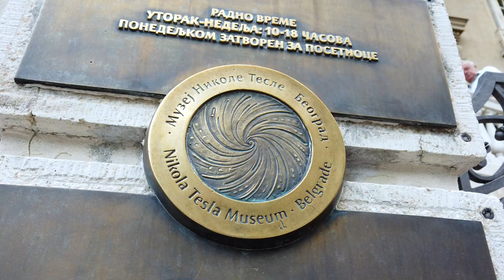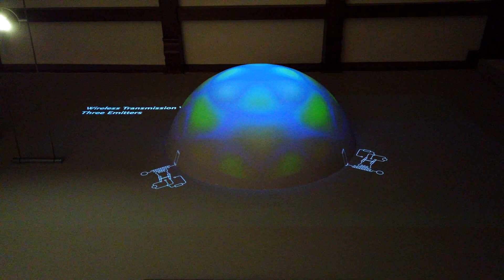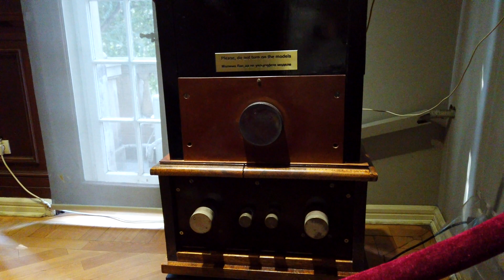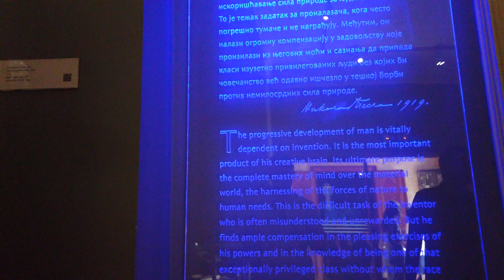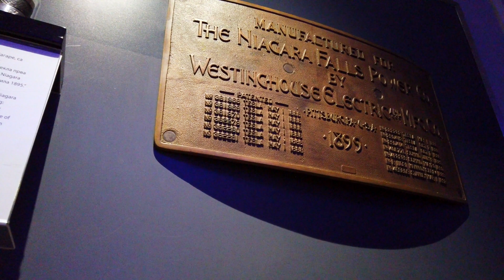Tesla Documentary Museum in Belgrade Serbia Nikola Tesla History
Come learn about the Genius mind of Nikola Tesla inside of his museum in Belgrade Serbia